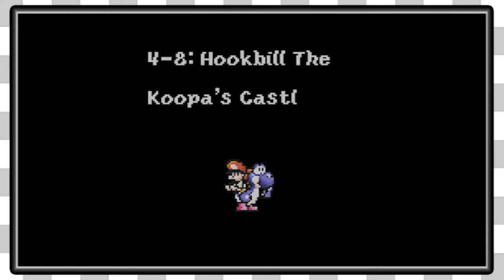Yoshis Island EP12 Big Turtles and Other Stuff